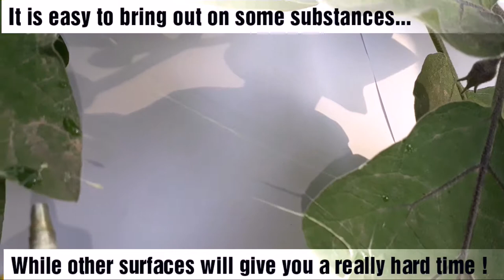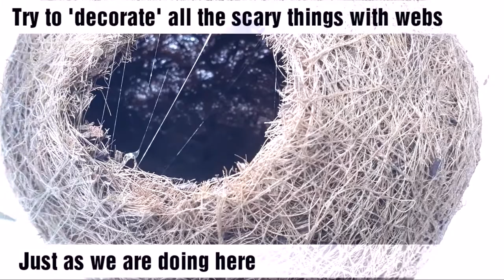Make spider webs on your own for Halloween !! HD(1080p)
Hi guys it's the Unknown Trio here and i'm extremely sorry for posting late. This video is too late for Halloween but nevertheless it will help you prop up places for Halloween every year or a wild party,maybe the Dracula day on 26th May.
In this video I'll show you how to make spider webs on your own with a special type of adhesive. It is up to you whether you like the the strands of spider silk thick or fine. I hope you guys will enjoy the video. Hope you had a very spooky Halloween !!